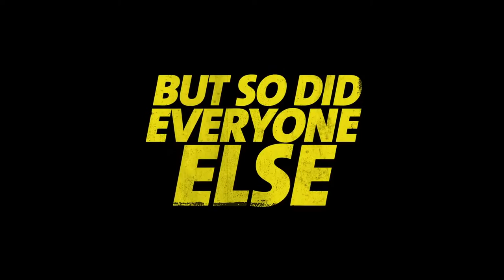KILL ME THREE TIMES (Official Trailer 2014)